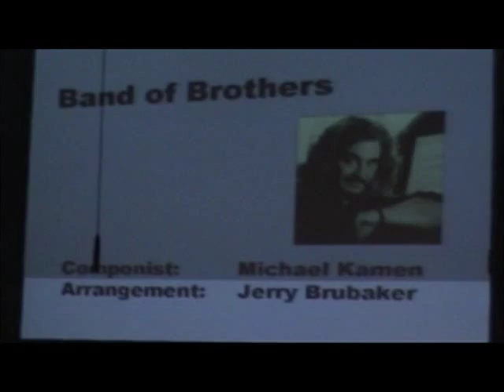Band of Brothers door Nijmeegse Postharmonie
Titel muziek tv serie Band of Brothers van HBO door de Nijmeegse Postharmonie tijdens jaaruitvoering in 2005